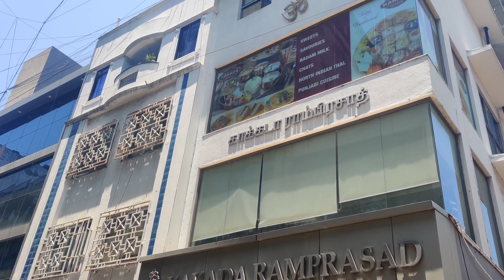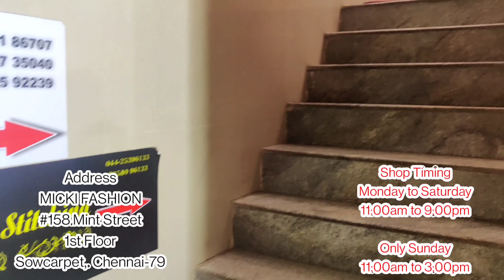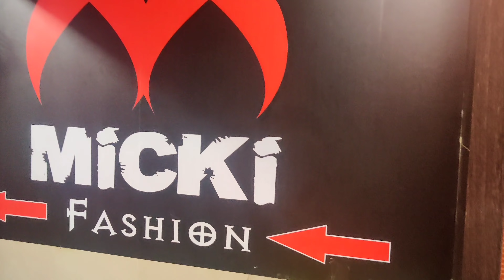Western Top & Dresses Heavy Clearance Sale Sowcarpet Shopping Chennai/Teen Age Girls Western dress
Western Jamsuit, Skirt Top, Dresses & Tops All New collection For Girls/Keerthi Kanmani Shrathah

Welcome to

M I C K I  F A S H I O N

158.mint street
sowcarpet
Chennai-79

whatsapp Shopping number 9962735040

F O R  O N L I N E  B O O K I N G 👉TAKE
S C R E E N S H O T S  &  S E N D  ME
OR U CAN BOOK THROUGH WEBSITE LINK GIVEN ABOVE,

Thanks for contacts